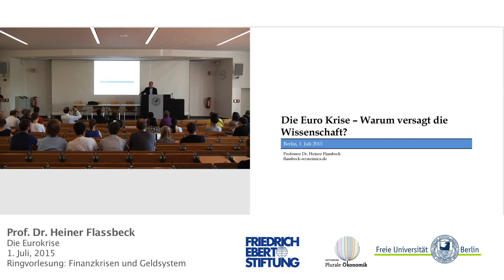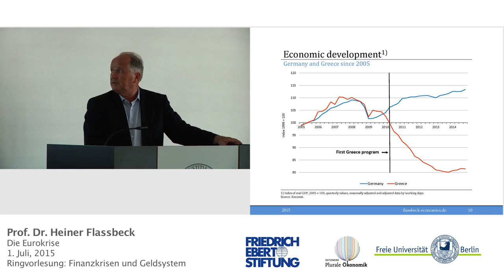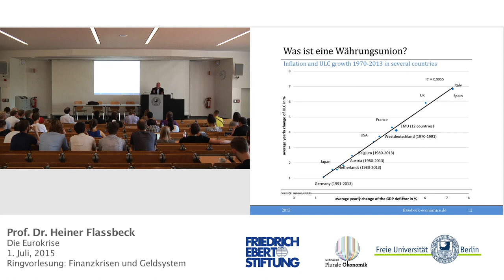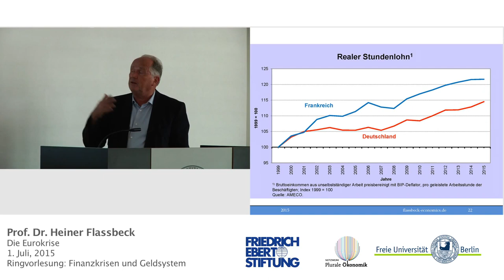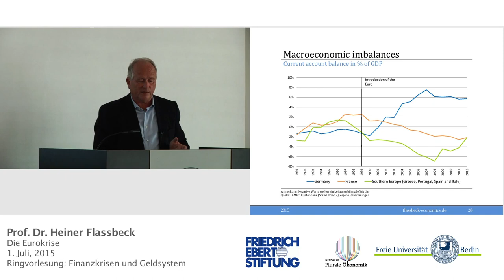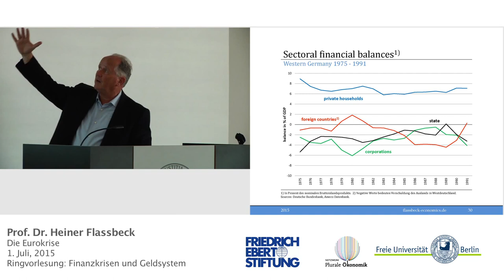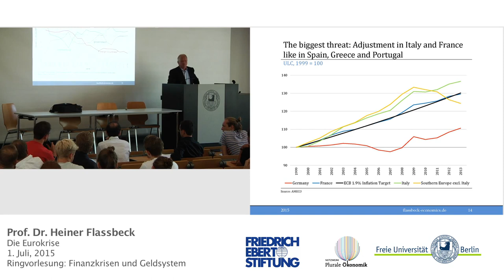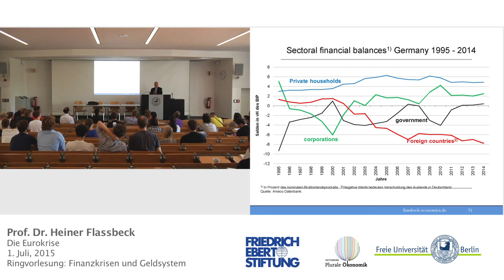Vortrag: Hainer Flassbeck - Eurokrise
Vortrag